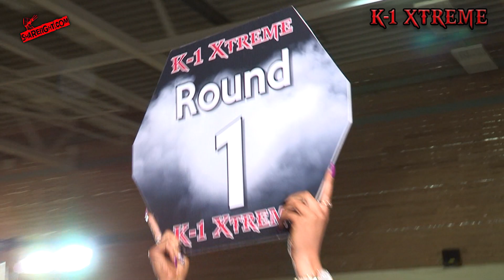K-1 XTREME 1 .Alex Halim Vs Dom White